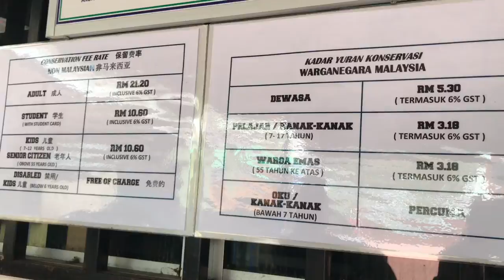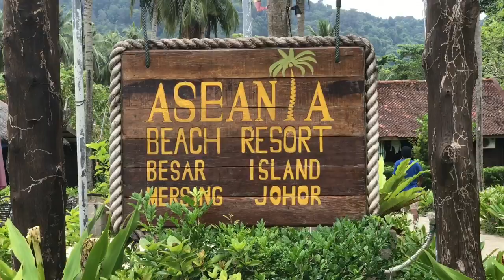Trippin Cousins: Pulau Besar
Nenny & I road tripping to Pulau Besar off Mersing, Johor.